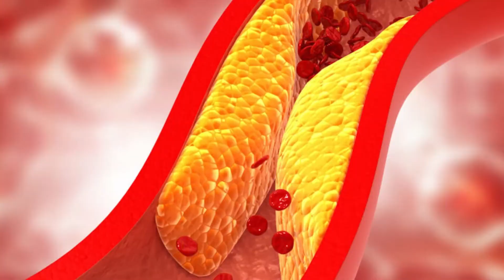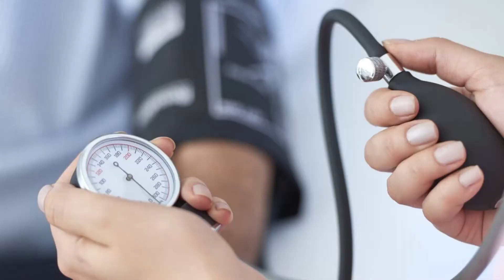7 INCREÍBLES BENEFICIOS DEL AJO QUE NO CONOCÍAS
Si hablamos de uno de los condimentos imprescindibles en nuestra cocina, tenemos que mencionar el ajo. Se trata de un ingrediente en cocinas de todo el mundo y que nos aporta un toque de sabor inigualable a platos y recetas. Pero, además de su sabor, debes saber que es un alimento muy beneficioso para nuestra salud, ¿lo sabías? A continuación, vamos a descubrirte las principales propiedades y beneficios del ajo para que, así, sepas por qué es un ingrediente muy recomendado para incluir en tu día a día.